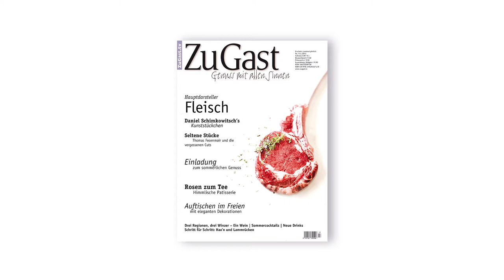ZuGast Trailer Ausgabe 13 2015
Kochen für Freunde mit der ZuGast-Redaktion.